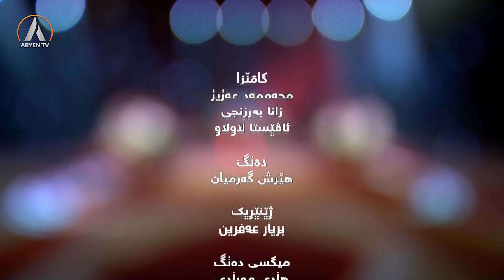SENI AWAZ 17 04 2024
شەنی ئاواز
پێشکەشکار: لوقمان سەلیم
میوان: فەریبوورز رەئوفی- هونەرمەند

SHENI AWAZ
PESKESKAR: LUQMAN SELIM
MIWAN: FERUBURZ REUFI- HUNERMEND